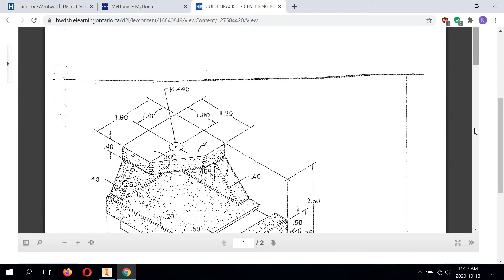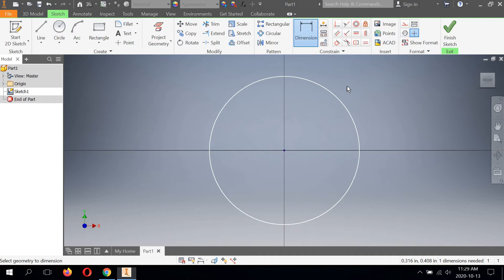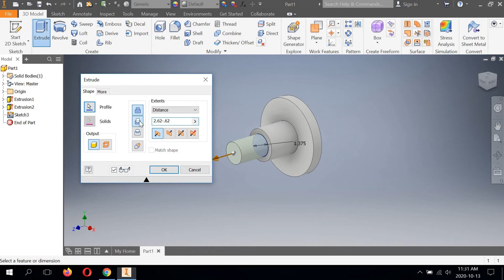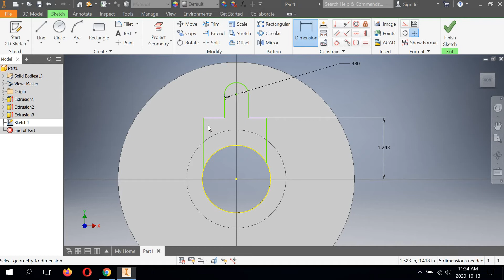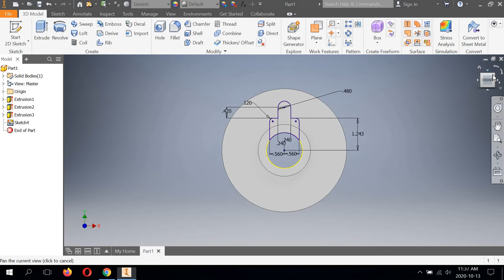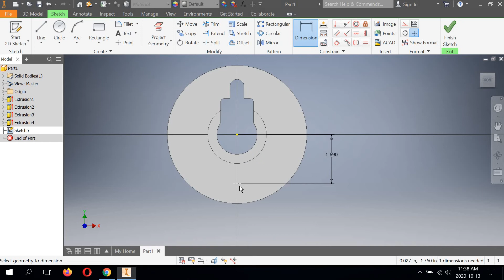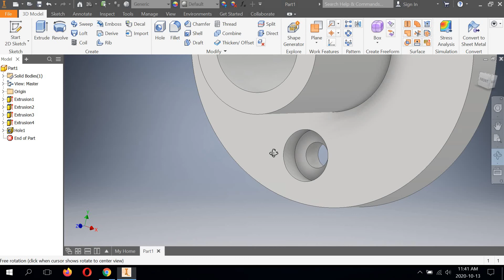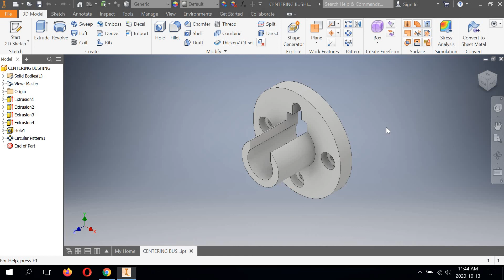TDJ3M1 - How To Create The CENTERING BUSHING Using HOLE And CIRCULAR Pattern Features